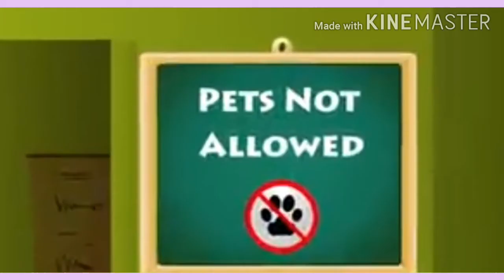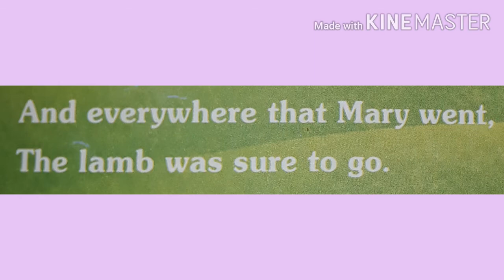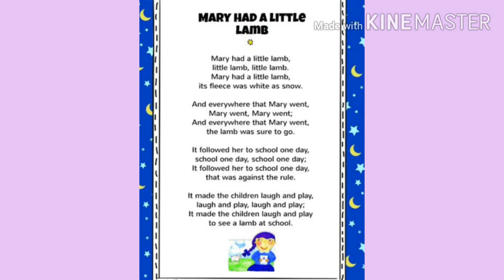UKG English - Rhymes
UKG
English
Rhymes